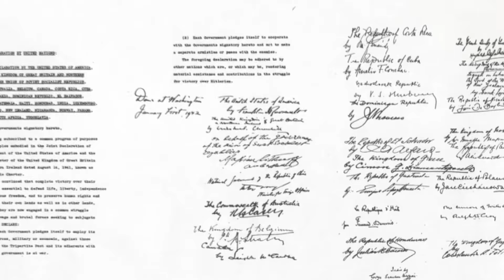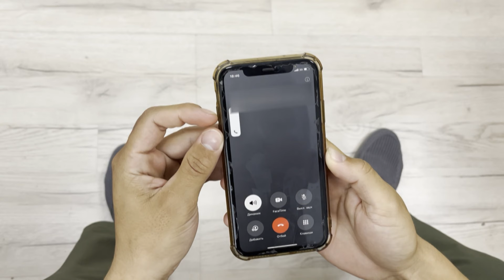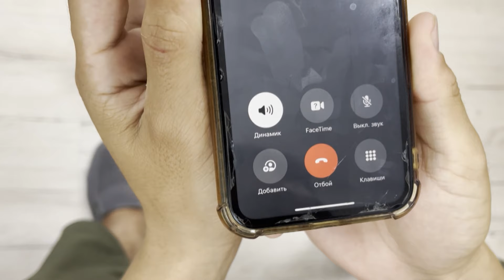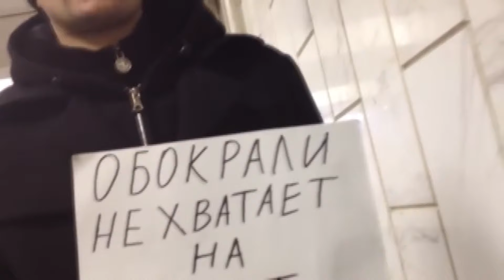Арнайы жоба: Притондық қызмет. Жезөкшелік